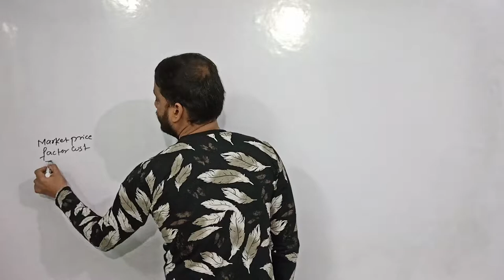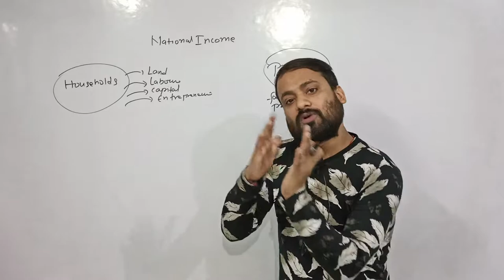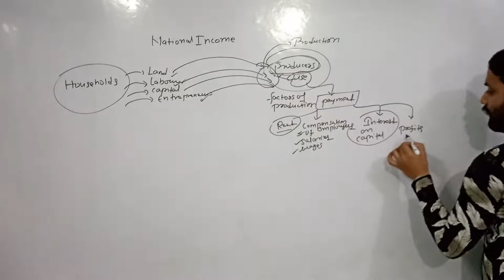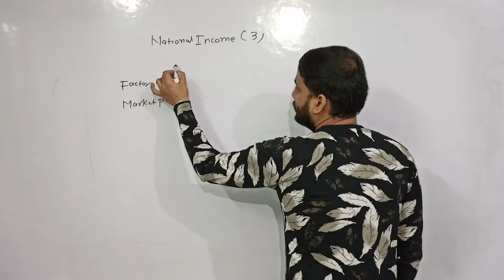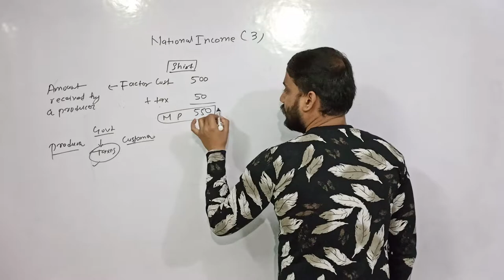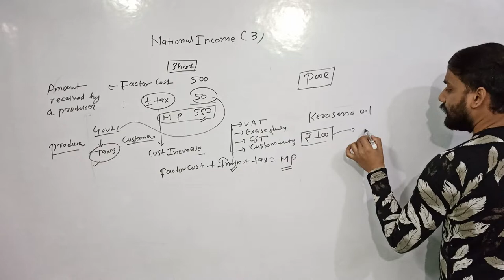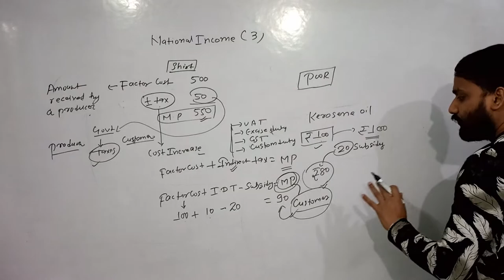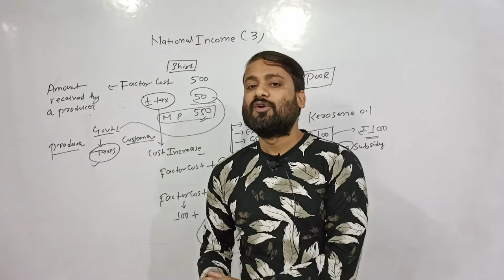National Income | Concept of Market price and Factor Cost | Class 12 Economics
In this video,full Concept of Market price and Factor Cost of National Income has been discussed in detail with concept of subsidy.
This will enable you to clear how to arrive at market price from factor cost.